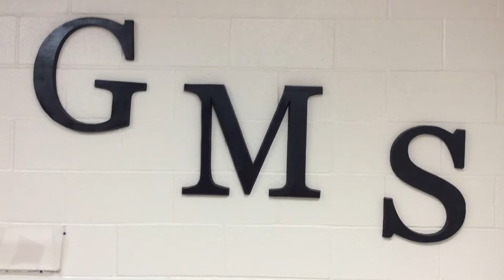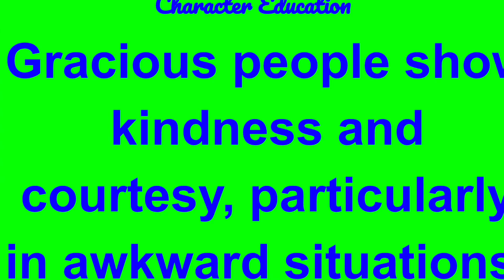GMS News Show 4:3:2019